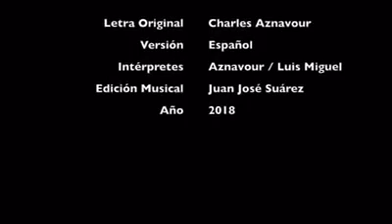Luis Miguel & Charles Aznavour | De Quererte Así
Luis Miguel
Charles Aznavour